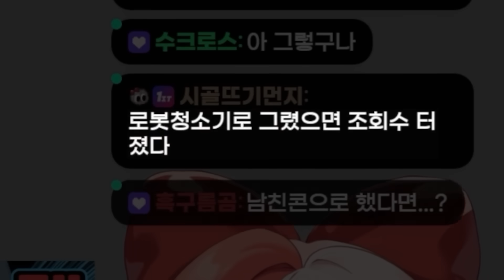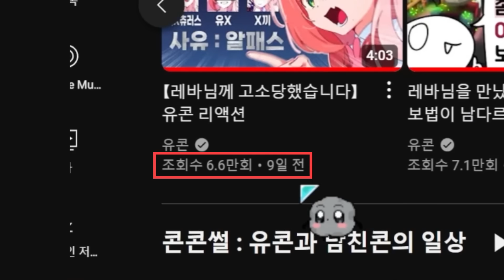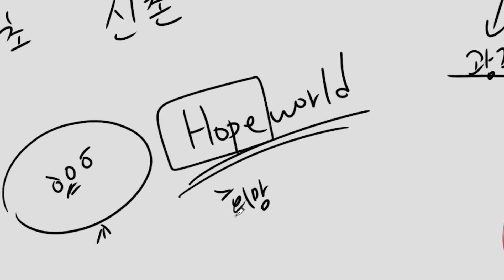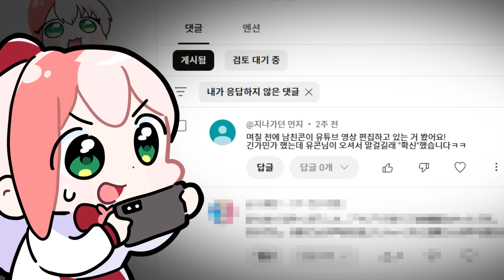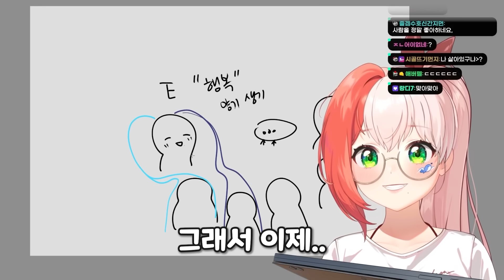추석기차에서 시청자에게 들킨 부부 유튜버 [유콘🔥핫클립]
▶편집 : 민선 / 썸네일 : 유콘

▼모바일유저를 위한 멤버쉽 링크